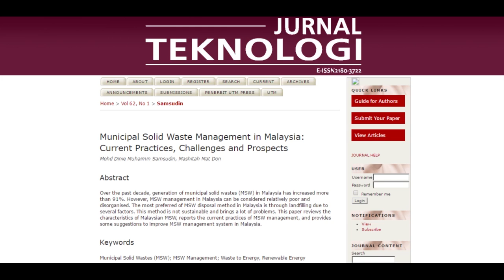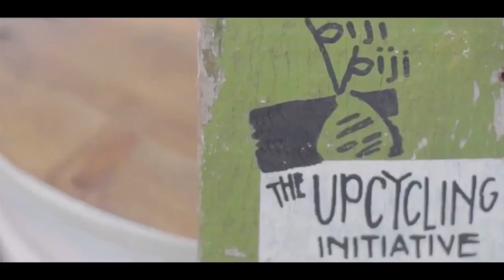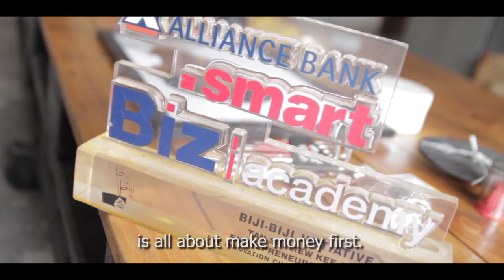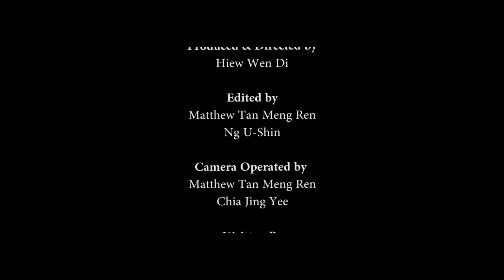Environlove - Efforts for Our Nature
Screen Production and Techniques COM2112

Documentary assignment by

Hiew Wen Di
Ng  U-Shin
Matthew Tan Meng Ren
Chia Jing Yee